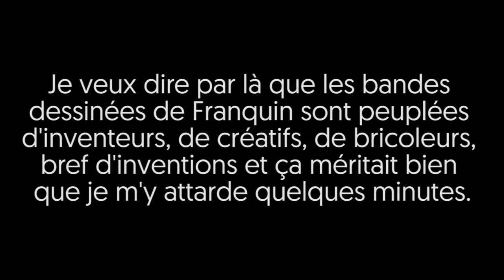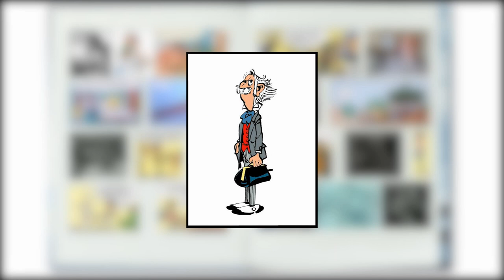Les inventions dans les BD de Franquin (Lagaffe, Fantasio, Zorglub) - Analyse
Il y a longtemps que l'idée de parler de l'inventivité d'André Franquin me trottait dans la tête et c'est désormais chose faite. Je discute dans cette vidéos de l'invention dans les BD de Franquin mais aussi de Franquin comme créateur. Bref aujourd'hui on parle de nouveau de BD franco-belge.

N'hésitez pas à me donner en commentaires ou via Twitter les remarques que vous seriez amenés à faire.

***SOMMAIRE*** :
0:00​ - Prologue
0:21 -​ Générique
0:27 - Introduction
1:12 - Une liste d'inventeurs
3:28​ - Le cas Lagaffe
4:08​ - Des inventions ancrées dans le 20e siècle
5:31​ - Le goût du réalisme
6:17​ - La fantaisie comme défouloir
7:41​ - Une œuvre pleine de détails et d'émotions
9:10 - Franquin, ce démiurge
9:36 - Inventeur du gag en une page
10:24 - Le sens de la case
11:50 - L'exigence technique
13:19 - La manière noire
13:49 - Un artiste aux talents très divers
15:04 - Conclusion
16:19 - Outro

***SOURCES*** :
Objets de l'analyse :
L’œuvre complète de Franquin : Les aventures de Spirou et Fantasio ; Modeste et Pompon ; Gaston Lagaffe ; Les Idées Noires ; Le Marsupilami ; Le Petit Noël.

Images et extraits vidéos :
- Monogame, Kaamelott Livre 1 (S01E14), Alexandre Astier, CALT, 2005
- Franquin, Eric Noguet, 1977

Pour aller plus loin :
- Et Franquin créa Lagaffe : entretien avec André Franquin, Numa Sadoul